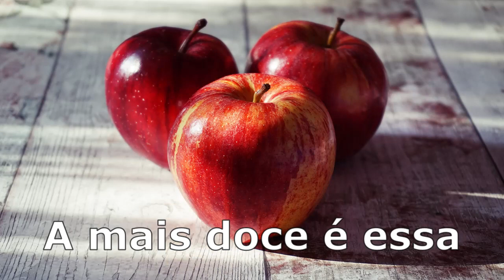REFLEXÃO DA MAÇÃ - VÍDEO MOTIVACIONAL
Vamos ter um momento de Leveza e relexão com este belo video motivacional que nos ensina uma bela Lição.
A reflexão da maçã vai nos mostrar que devemos esperar antes de tirar nossas conclusões!

Reflita e aproveite!